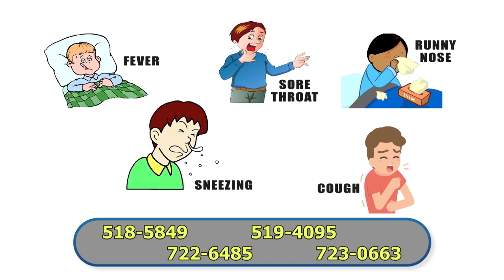Health Focus (S2 Ep1)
Health Focus (S2 Ep1) w/ Health Planner in the Ministry of Health and Wellness, Lauren James